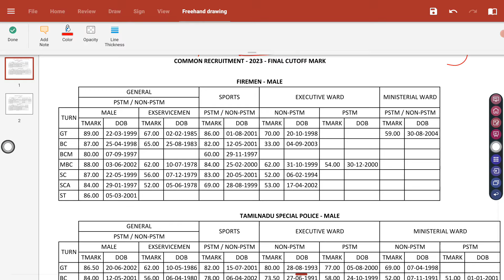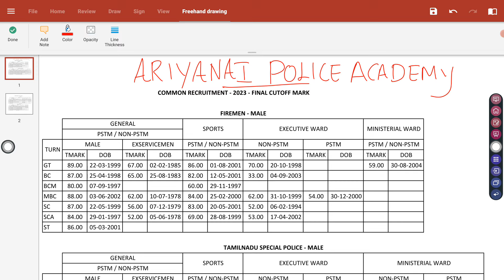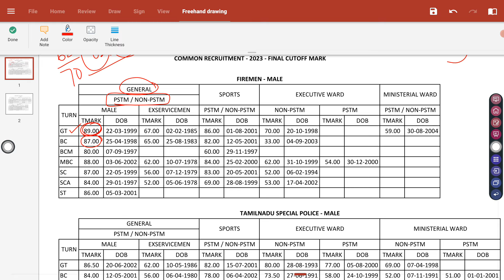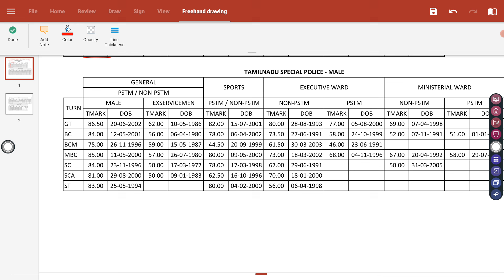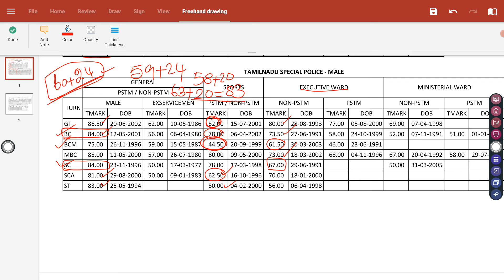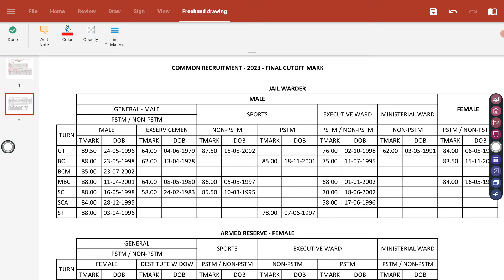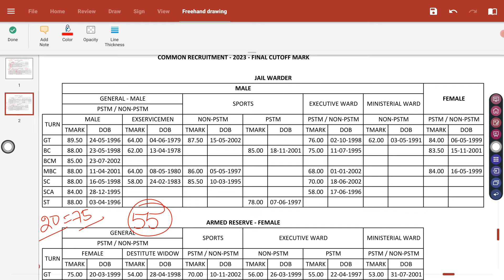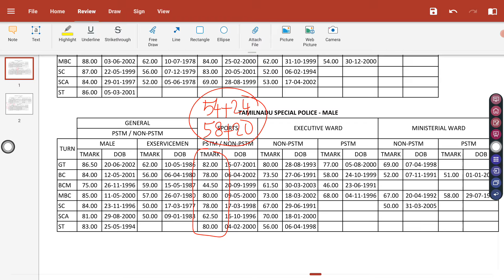TNUSRB PC RESULT ,OVER ALL CUT OFF ,# PC OVER ALL CUT OFF 2023